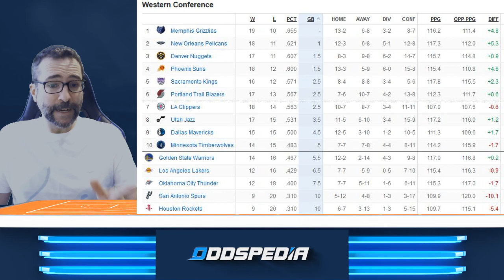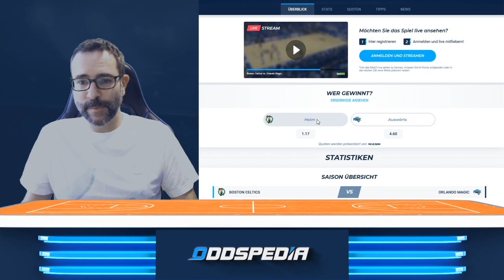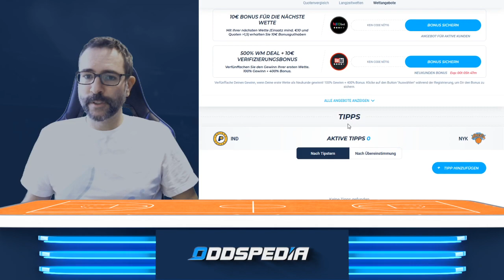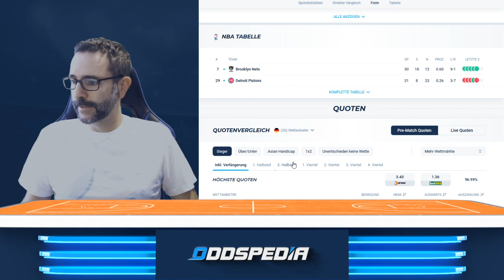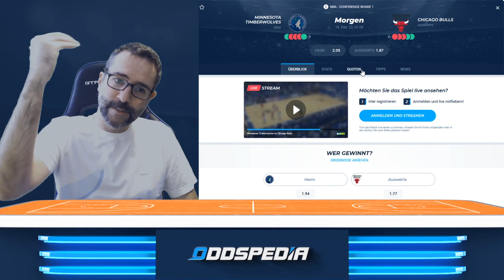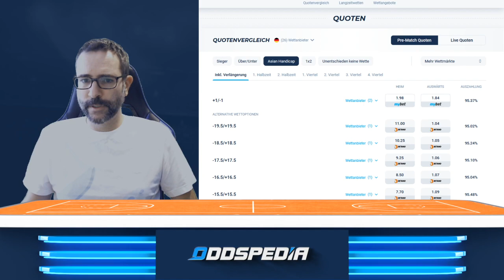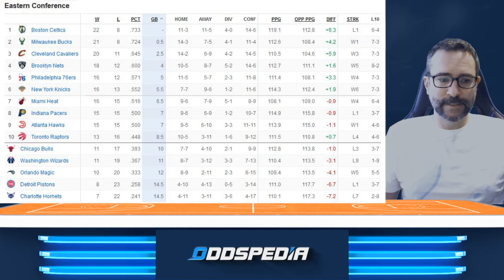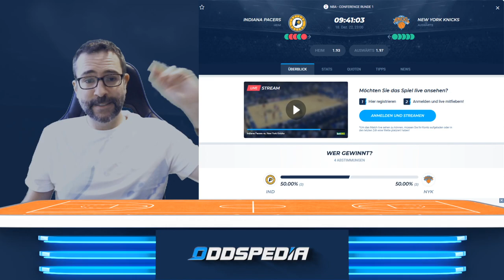NBA-Tipps am Sonntag, 18. Dezember 2022 🏀🏀 Tabelle, Prognose & Wetten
NBA am Sonntag mit den Spielen vom Sonntag auf Montag. Heute treffen die Boston Celtics mit MVP Frontrunner Tatum auf die Orlando Magic mit Franz Wagner und seinem Bruder Moe! Bei zwei der derzeit heissesten Teams im Osten ist doch Spannung garantiert!

0:00 Intro
0:20 Western Conference Standings
1:35 Eastern Conference Standings
2:33 Boston Celtics vs Orlando Magic
5:53 Indiana Pacers vs New York Knicks
7:57 Detroit Pistons vs Brooklyn Nets
8:28 Toronto Raptors vs Golden State Warriors
10:13 Minnesota Timberwolves vs Chicago Bulls
11:55 Denver Nuggets vs Charlotte Hornets
12:22 Los Angeles Lakers vs Washington Wizards
13:10 Wizards vs Lakers
13:40 Bis zum nächsten Mal